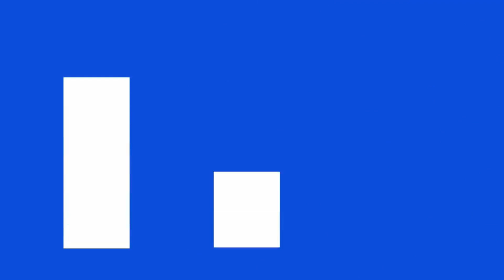WARTA KEPTON (BERITA SEPUTAR KEPULAUAN BUTON) EDISI KAMIS, 23 MEI 2024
Warta Kepton Live Setiap Hari Senin-Sabtu Pukul 06.00 WITA di RRI Baubau Presenter : Siti Nurhardianti